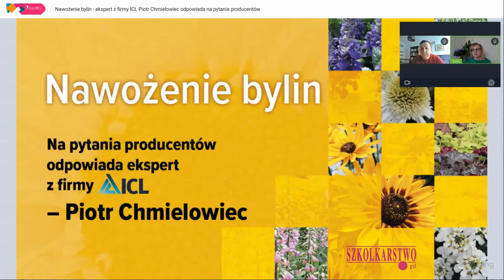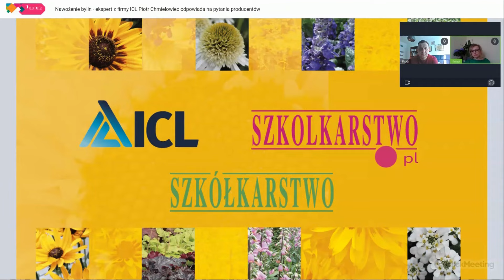Nawożenie bylin - porady eksperta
Od kilku już lat obserwujemy zwiększenie zainteresowania konsumentów bylinami, za czym idzie coraz większa produkcja tych roślin w Polsce. Przestały być one domeną szkółkarzy i coraz częściej spotykane są w ofercie gospodarstw kwiaciarskich. Wciąż sporo problemów napawa odpowiednie żywienie tych roślin.  Piotr Chmielowiec z firmy ICL odpowiada na pytania zadane przez producentów bylin.